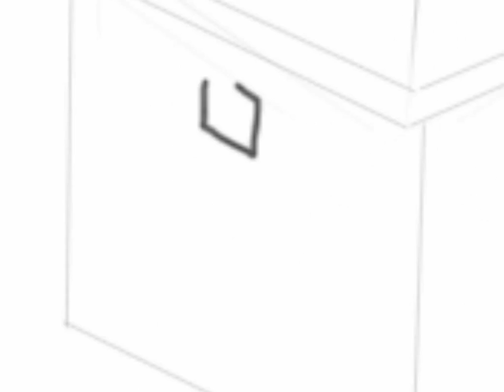Quick Drawings - Snow Golem [10]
V